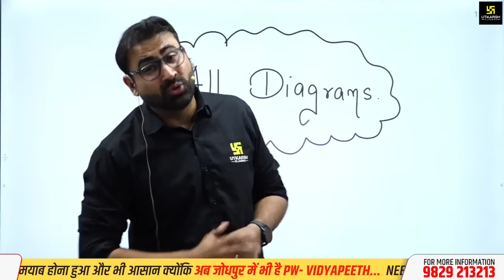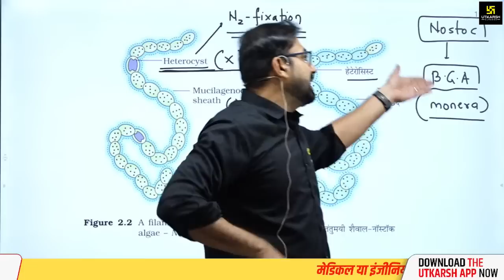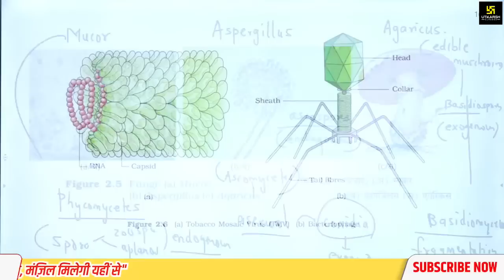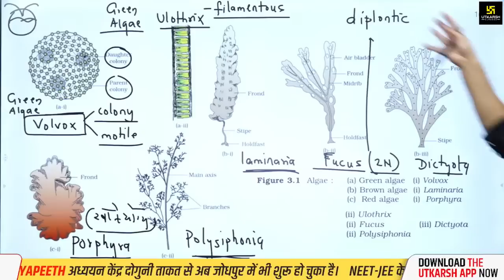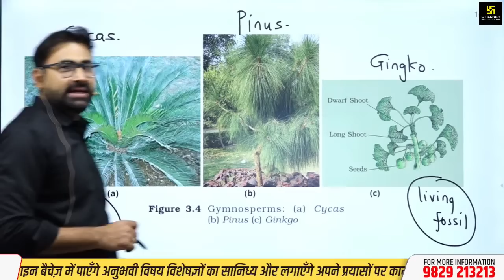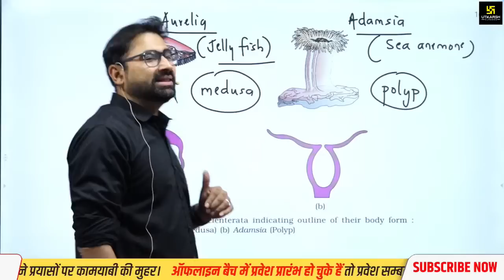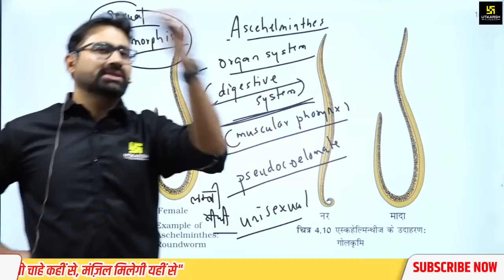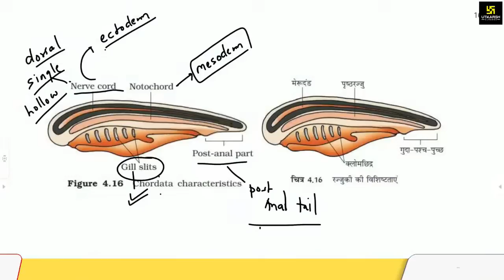All NCERT Diagrams | Biology | Neet 2023 | NCERT Page By Page | By Pratham Nahata Sir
NEET 2023 aspirants, get ready for a deep dive into All Biology NCERT Diagrams for your exams! Join our live class as our Biology Expert Pratham Nahata Sir walks you through the most important questions on this subject. Don't miss out on the chance to boost your biology knowledge. Tune in to our Biology NCERT Page by Page playlist and ace your NEET exams
👇 Biology | NCERT Page By Page Series | Pratham Nahata Sir :-
◼️Physics Wallah Vidyapeeth- Powered by Utkarsh Classes now in Jodhpur !!! 🤩🤩
Limited Seats in offline batches, To book your seat for just Rs 1000

🎯Register now for the PW Scholarship cum Admission Test (PWSAT) for FREE and Get a Scholarship up to 90%,

Visit our centre for Instant Scholarship Test (ISAT)
📍Sardarpura Campus : PW Vidyapeeth, 9th D Road, Sardarpura, Jodhpur
📍Akhaliya Campus : Jilani Tower, 1 & 2 Floor, Behind Jasoda Tower